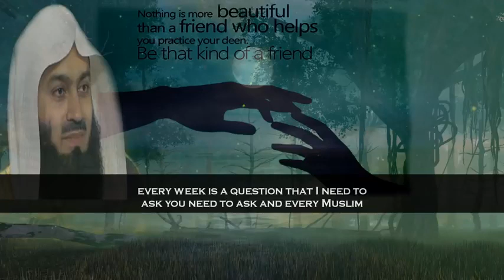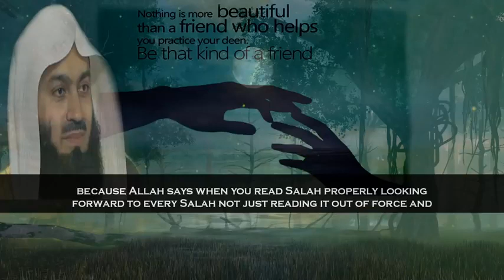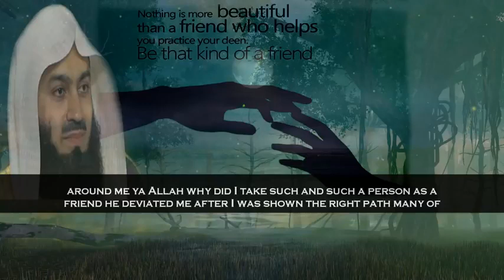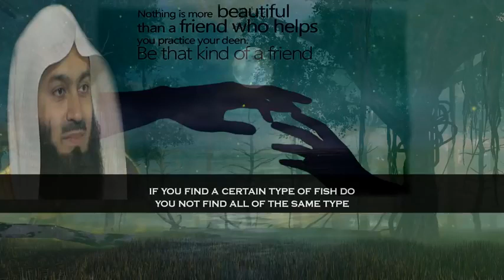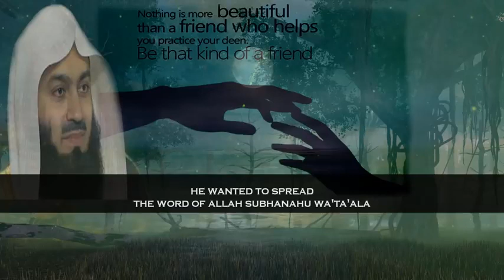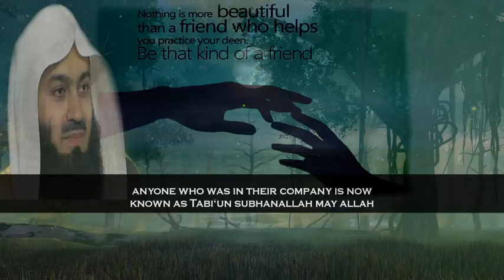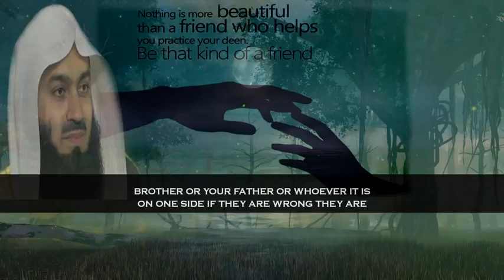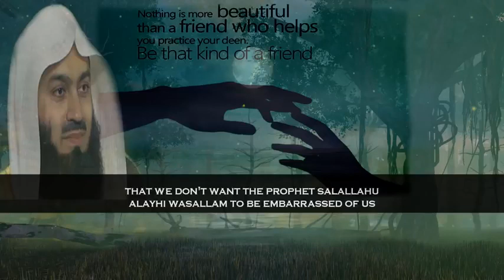Be Careful ! Whom You Allow To Be Your Friend ! Mufti Menk